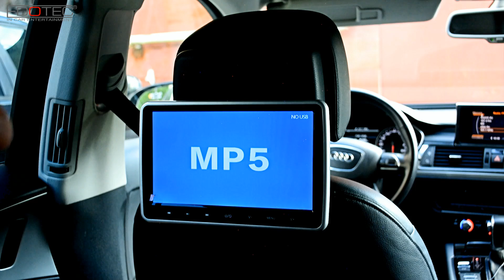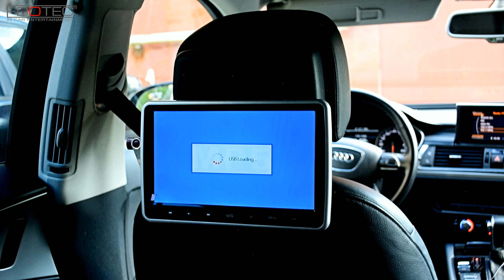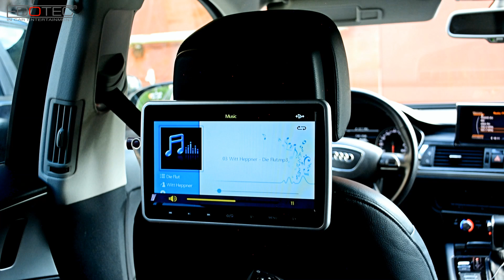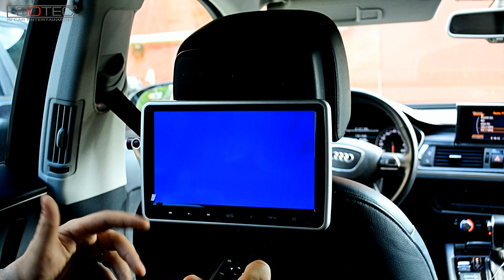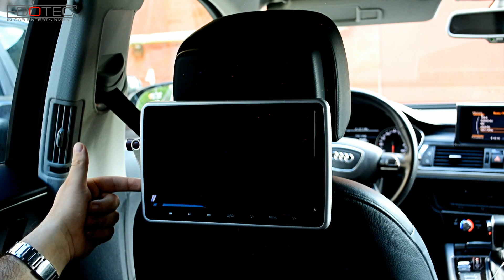Monitor de tetieră cu player audio-video prin USB/SD și display de 10” - Edotec Travelmate 10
Prezentare a monitorului de tetieră Travelmate de 10" idea pentru divertismenul pasagerilor din mașina ta.

Despre EDOTEC.ro

Magazin specializat pe navigătii dedicate și accesorii multimedia electronice pentru autoturisme, utilitare și camioane.
Unic importator de sisteme de navigatie Dynavin în România.

Suntem preocupați de introducerea pe piața românească a ultimelor tehnologii multimedia din domeniul auto atât pentru un tuning de calitate, dar mai ales pentru mărirea gradului de confort și siguranța din autoturismul dumneavoastra, în paralel cu atenția acordată șoferilor de autoutilitare și camioane.

Navigatie auto - Interfete A/V - Bluetooth - Tv Tuner - Internet - Camere video - Adaptoare - Rame adaptoare - Alarme Auto